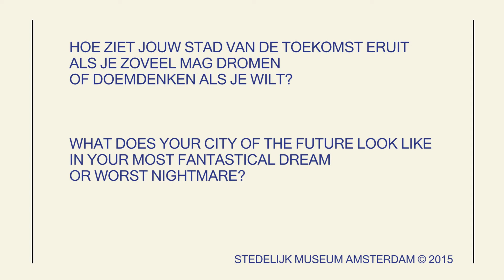Familylab Timelapse Stedelijk Museum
Hoe ziet jouw stad van de toekomst eruit als je zoveel mag dromen of doemdenken als je wilt?